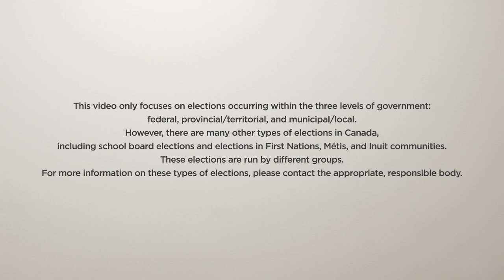Three Levels of Government - Elections Alberta